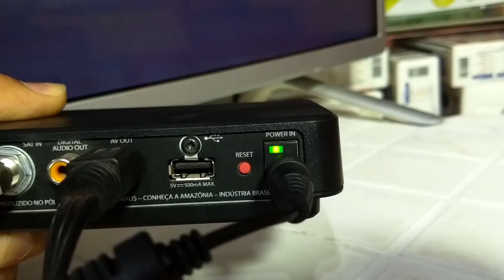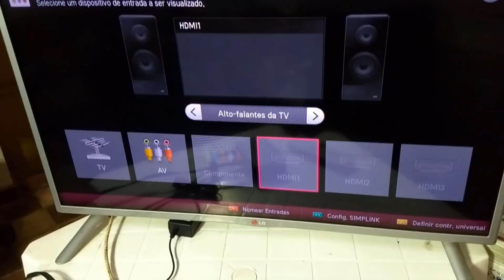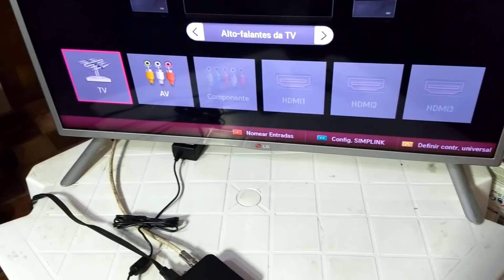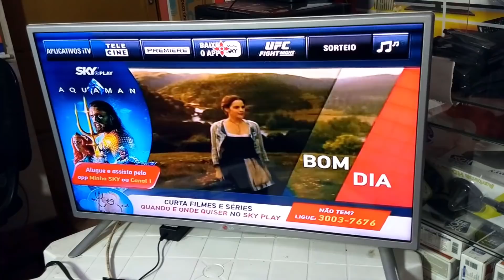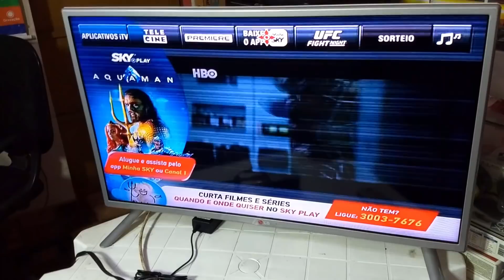SKY pré pago Digital na TV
Para Habilitar seu SKY Pré-Pago:
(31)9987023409